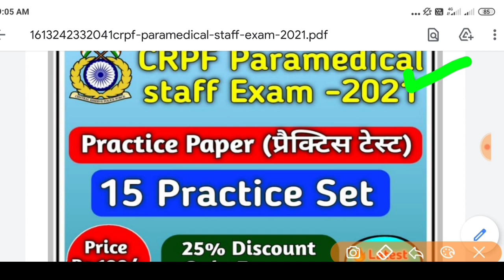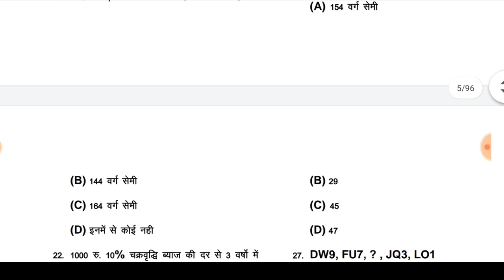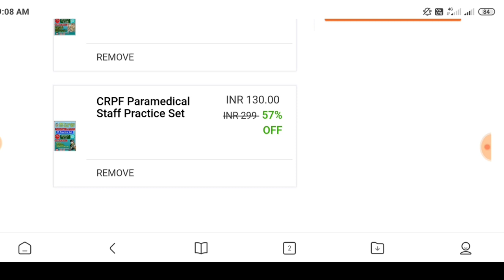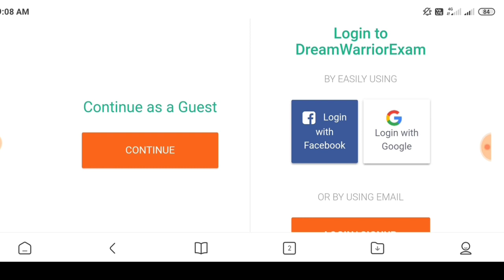CRPF Paramedical exam date/CRPF online List/CRPF Paramedical staff admit card 2020/CRPF Constable